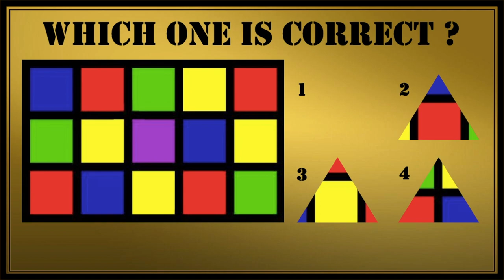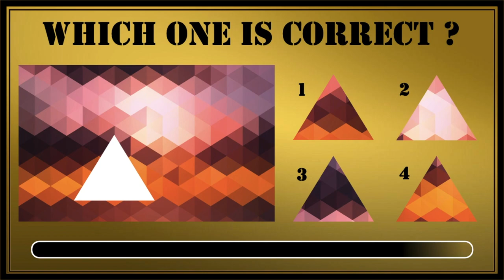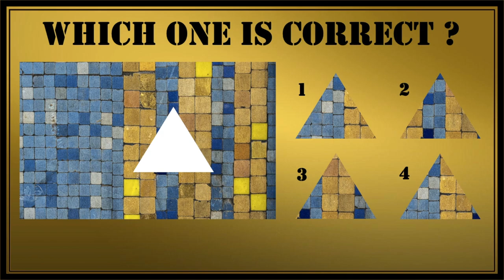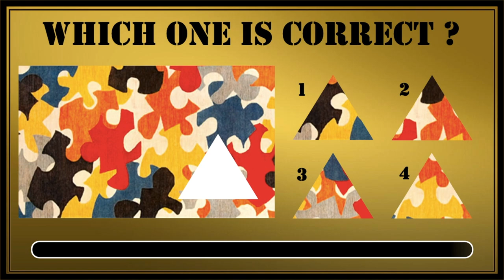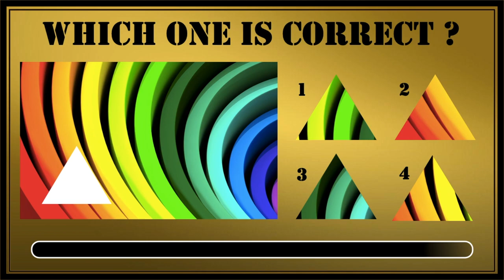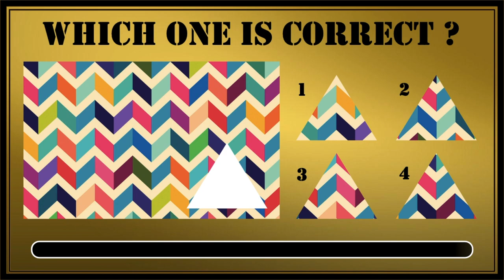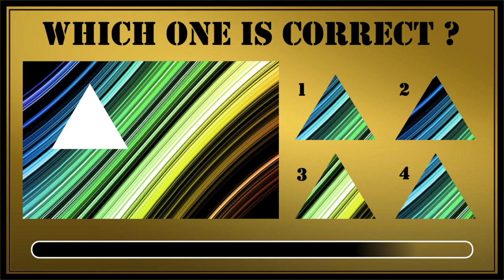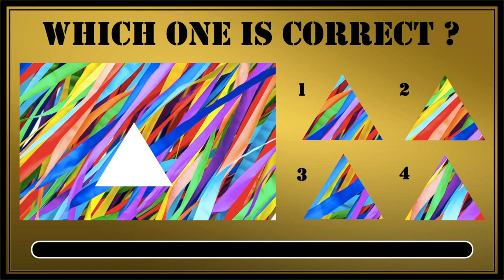Which one is correct? BrainTeaser challenge Can you choose the correct one? Fun for kids and adults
Which one is correct? BrainTeaser challenge  Can you choose the correct one? Fun for kids and adults | MIND Puzzles